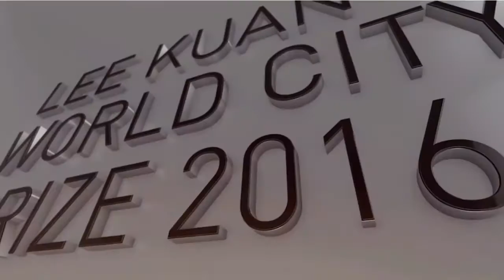Premio Nobel de Urbanismo "Lee Kuan Yew World City Price 2016" para la ciudad de Medellín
La ciudad de Medellín ha sido nuevamente premiada y en ésta oportunidad se trata del galardón más importante de urbanismo, catalogado por los expertos como el "Premio Nobel de Urbanismo de Las Ciudades en el mundo", denominado el "Lee Kuan Yew World City Price 2016", en una decisión en la que la ciudad de Medellín estaba compitiendo con 38 ciudades seleccionadas, de las cuales 4 recibieron menciones de honor: Sidney, Viena, Toronto y Auckland.

Para participar en este concurso, la ciudad de Medellín incluyó proyectos de urbanismo tales como Parques del Río, las Unidades de Vida Articulada UVA y el Jardín Circunvalar de la ciudad.

La decisión final reconoció la enorme transformación de Medellín al pasar de ser la ciudad más violenta del mundo, a ser reconocida por la innovación urbana, la resiliencia, el uso del espacio público como constructor de equidad, la educación, las inversiones en la primera infancia y los programas sociales.

El "Premio Mundial de Las Ciudades Lee Kuan Yew 2016 (Lee Kuan Yew World City Price 2016)", es un premio internacional bienal que se otorga cada dos años, el cual rinde homenaje a las contribuciones sobresalientes para la creación de comunidades urbanas vibrantes, habitables y sostenibles en todo el mundo.

Por medio de éste premio se reconoce tanto a individuos, como a organizaciones la gestión responsable de iniciativas urbanas que muestran la previsión, el buen gobierno y la innovación para hacer frente a los muchos desafíos urbanos a los que se enfrentan las ciudades.

Dichas iniciativas urbanas deberían incorporar principios de desarrollo sostenible y demostrar su capacidad de generar beneficios sociales, económicos y ambientales de manera integral a las comunidades.

El galardón "Lee Kuan Yew World City Prize", es presentado con un certificado del premio, una medalla de oro y un premio en efectivo de USD$300.000 dólares (patrocinado por Keppel Corporation), los cuales serán entregados en una ceremonia oficial que se cumplirá en Junio en Singapur, en el "Encuentro Mundial de Ciudades".

El "Lee Kuan Yew World City Prize" lleva el nombre del primer ministro de Singapur, quien contribuyó decisivamente en la transformación de Singapur en una ciudad distintiva, limpia y verde en unas pocas décadas.